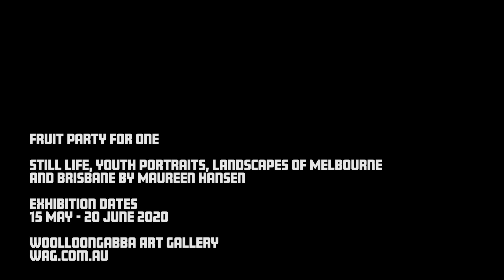Fruit Party for One - Maureen Hansen Interview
The talented and zany Maureen Hansen talks about her upcoming show 'Fruit Party for One'. Exhibition dates 15 May – 20 June 2020.